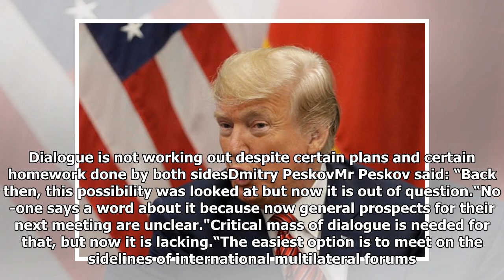Russia vs USA: Putin says dialogue is NOT WORKING - talk now is OUT OF QUESTION